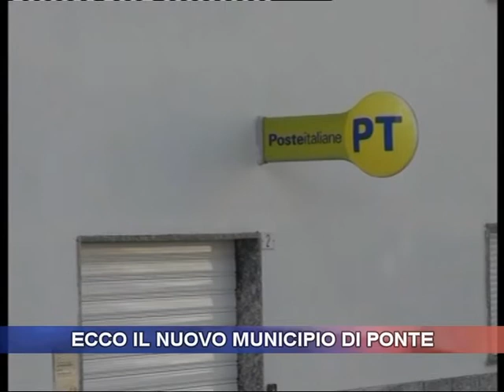Nuovo look al Municipio di Ponte in Valtellina